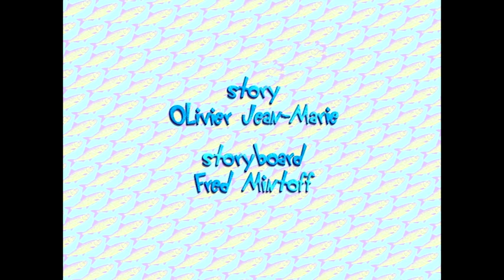Oggy and the Cockroaches - Oggy’s Double (S03E34) Full Episode in HD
Oggy is sprinkling the hedges in his garden when he sees a cat, who looks exactly like him, walk past him. He is amazed and he invites the cat over for a cup of tea. The cats look at each other: they are look-alikes! Jack shows up at Oggy’s house...